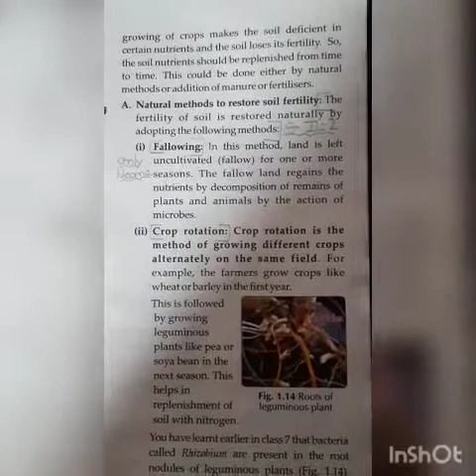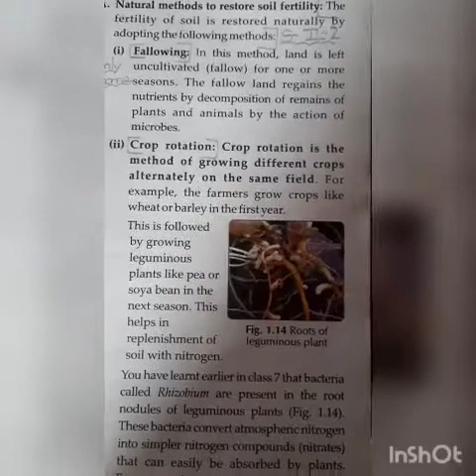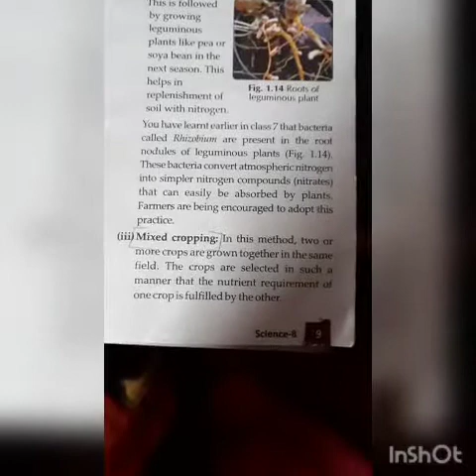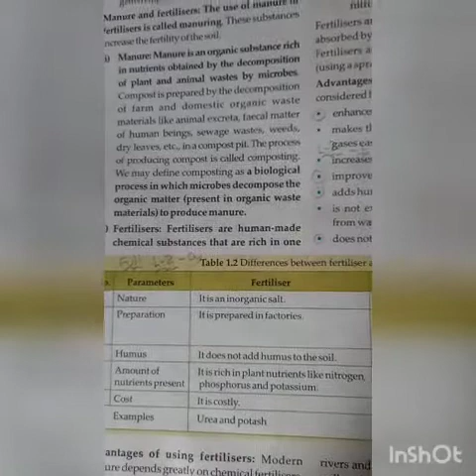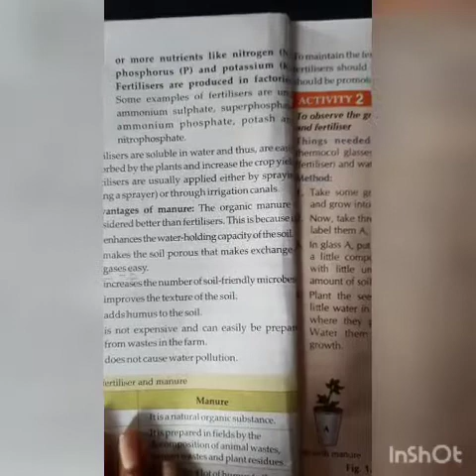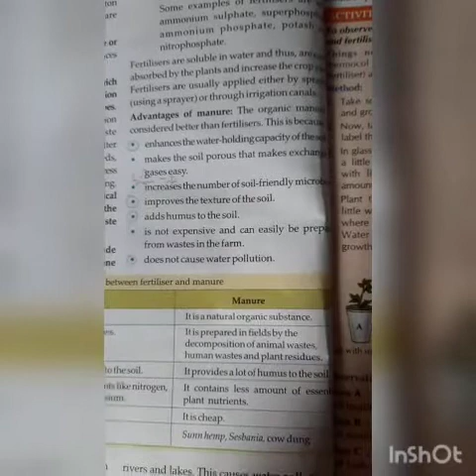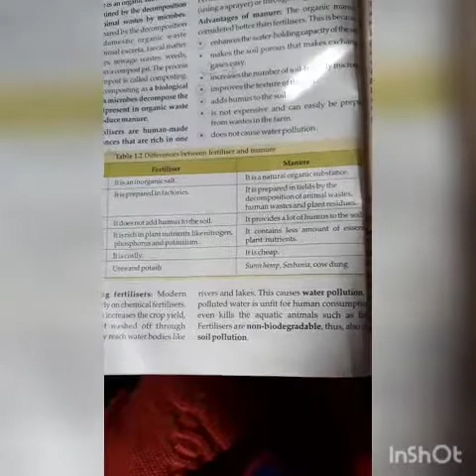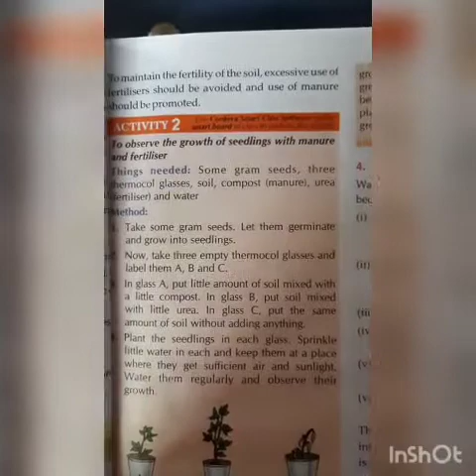8th sub. -Science Ch. 1 (module-5)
8th sub. -Science Ch. 1 (module-5)